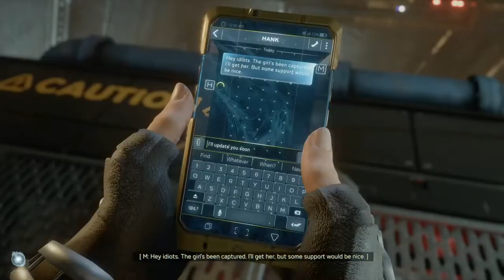Recruiting Black Widow | Avengers Gameplay Walkthrough Part 11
Hey Avengers Hello and Welcome to The AVENGERS. This is going to be a full walkthrough as well as a review at the end and a giveaway to spice things up to enter to win either a standard copy of the game, 1 month of marvel unlimited free or the earths mightest hero edition. In this marvelous part we try our hand at a prison breaaaaaaaaak but skipped season 2 so totally failed at it. good thing i got scareltt i mean. black widow to help me out

Marvel Avengers is an action adventure third person action game developed by Crystal Dynamics and Square Enix

After the tragic A-Day incident which left San Francisco in ruins the Avenger are to blame and so are disbanded and a new organization A.I.M rose up to restore the order with science. But an avengers fan known as Kamala Khan has show to have inhuman powers and rallys the Avengers to discover what really happened that day and what A.I.M is really after

Stay Awesome!